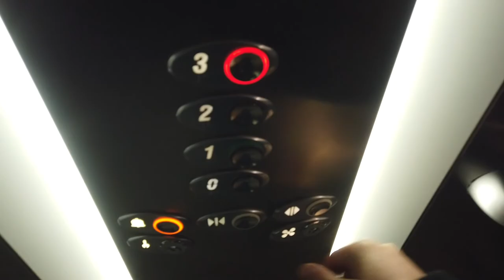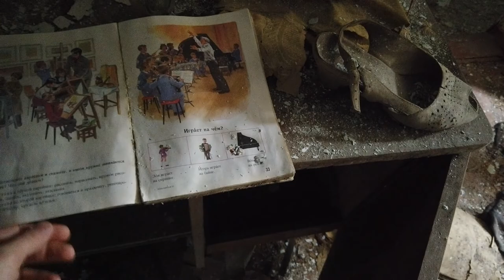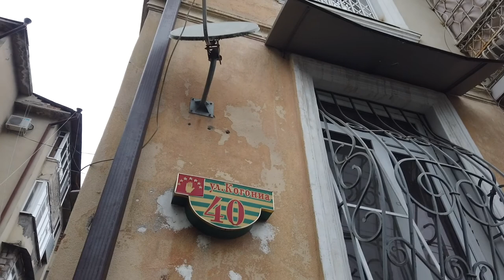Off the beaten path travel - Abkhazia. Independent country or part of Georgia? Adventure trip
Top sights of off the beaten destination. The gem of the Black Sea - travel to Abkhazia.